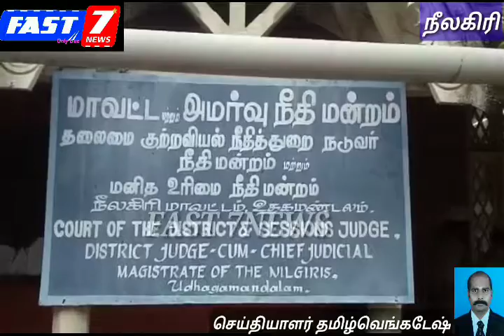பழக்குடியினரை மூளை சலவை செய்த மாவோயிஸட் உதகை நீதிமன்றத்தில் ஆஜார்.... குன்னூர் கொலக்கொம்பை அருகே நெ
பழக்குடியினரை மூளை சலவை செய்த மாவோயிஸட் உதகை நீதிமன்றத்தில் ஆஜார்.

குன்னூர் கொலக்கொம்பை அருகே நெடுகல்கொம்பை பழங்குடியினர் கிராமத்தில் துண்டுப் பிரசுரங்கள் விநியோகித்து, மூளைச் சலவை செய்ததாக தொடரப்பட்ட வழக்கில் கோவையைச் சேர்ந்த மாவோயிஸ்ட் உதகை நீதிமன்றத்தில் ஆஜர்படுத்தப்பட்டார்.

கோவை செல்வபுரத்தைச் சேர்ந்த பொறியாளர் டெனிஷ் என்கிற கிருஷ்ணன் (31). இவர் கடந்த 2018-ம் ஆண்டு அக்டோபர் மாதம் மாவோயிஸ்ட் என சந்தேகத்தின் பேரில் கைது செய்யப்பட்டார்.

கேரளாவில் இவரைக் கைது செய்த காவல்துறை, திருச்சூர் சிறையில் அடைத்தது. அதைத் தொடர்ந்த விசாரணையில் நீலகிரி மாவட்டம் கொலக்கொம்பை அருகே உள்ள நெடுகல்கொம்பை ஆதிவாசி கிராமத்துக்கு 2016-ல் ஊடுருவியதில் இவருக்குத் தொடர்பு உண்டு என காவல்துறை உறுதிப்படுத்தியது

. பழங்குடியினர் இடையே துண்டுப் பிரசுரங்கள் விநியோகித்து, மூளைச் சலவை செய்ததாக வழக்கு தொடரப்பட்டது.

இதையடுத்து டெனிஸை உதகை மாவட்ட நீதிமன்றத்துக்கு காவல்துறையினர் அழைத்து வந்தனர். பலத்த பாதுகாப்புடன் அவர் நீதிமன்றத்தில் ஆஜர்படுத்தப்பட்டார்.

விசாரணைக்கு அழைத்து வரப்பட்ட மாவோயிஸ்ட் நாளை இரவு 7 மணிக்கு நீலகிரி மாவட்ட நீதிமன்றத்தில் ஆஜராக நீதிபதி  உத்தரவு பிறப்பித்துள்ளார்...